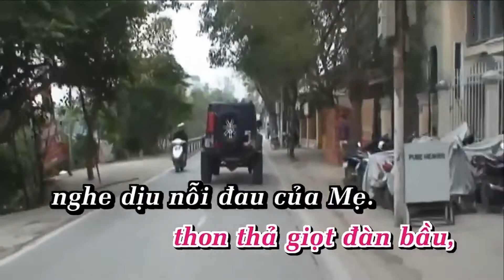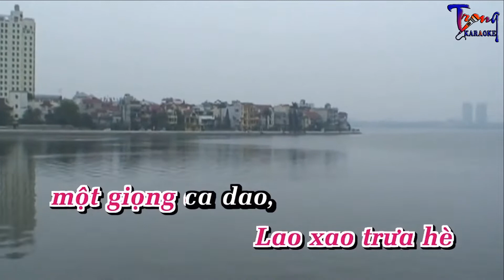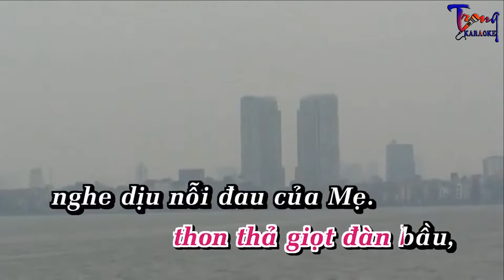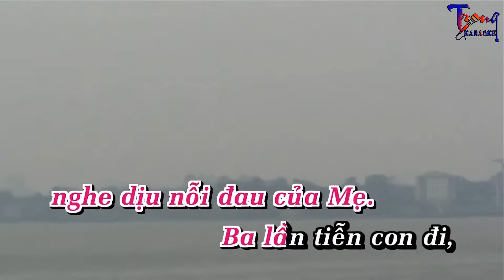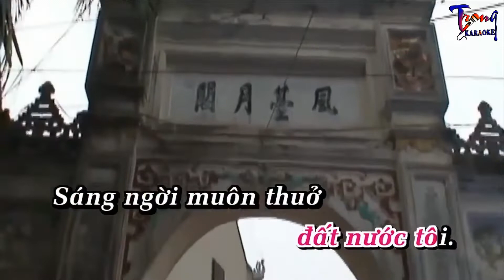0118-Đất Nước-Hồng Nhung Karaoke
9 Nội dung có trong video sẽ không tránh khỏi sai sót hoặc vi phạm bản quyền, ... Mong quý vị thông cảm và thông báo trực tiếp với Admin qua hotline ☎ Phone - Zalo:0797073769, để chúng tôi kịp thời gỡ xuống và không làm ảnh hưởng đến tác phẩm của quý vị!
-Karaoke dat nuoc
-dat nuoc Karaoke